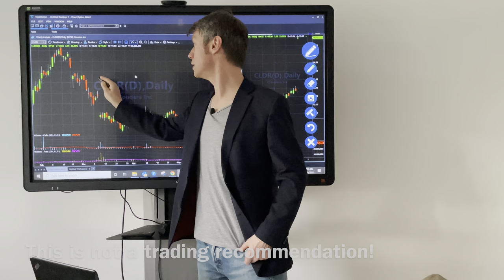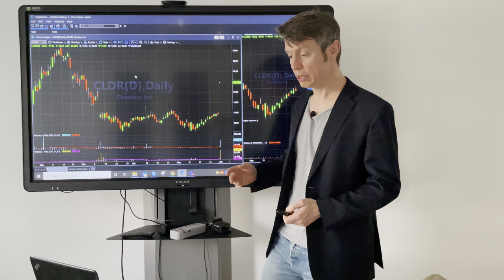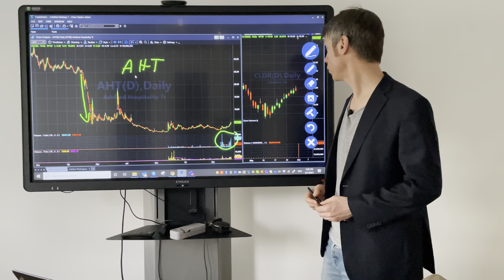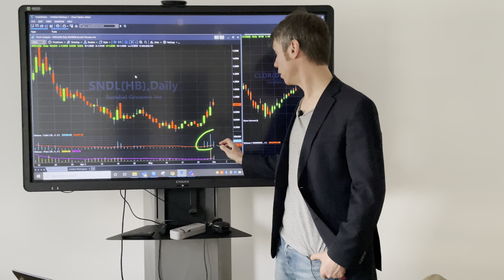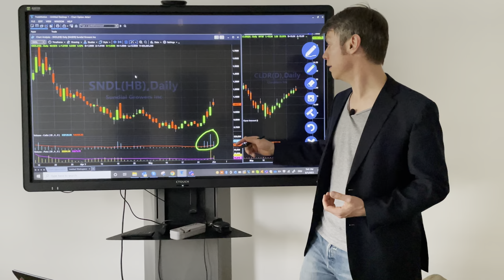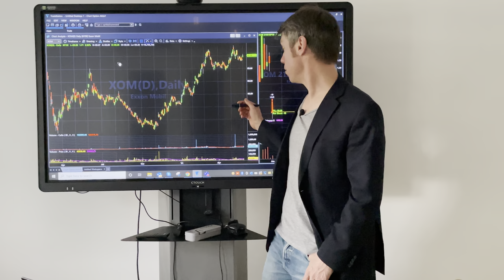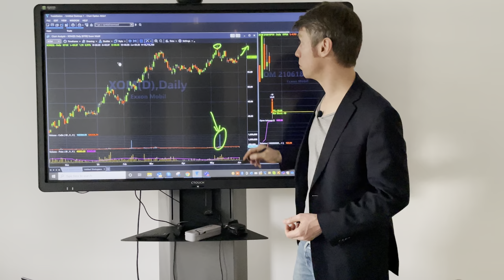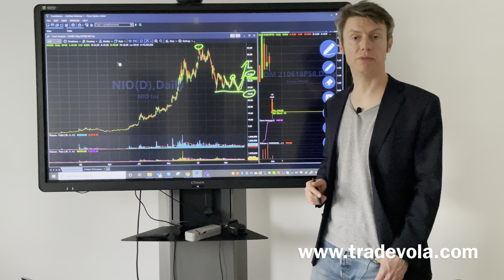Cloudera Inc. what makes the stock so exciting?